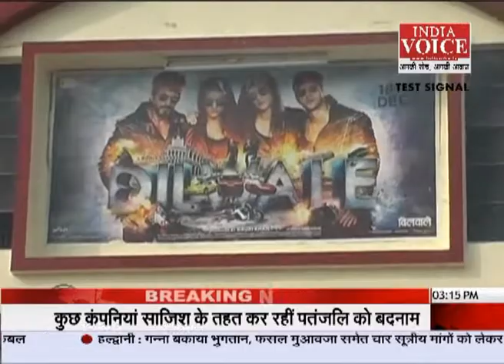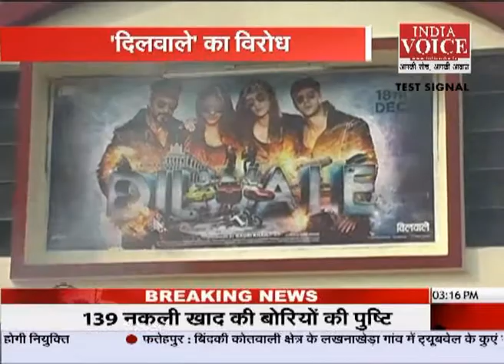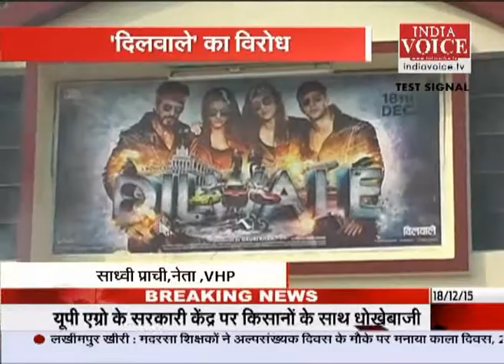sadhvi prachi on film Dilwale protest